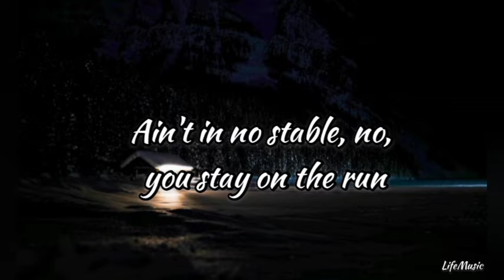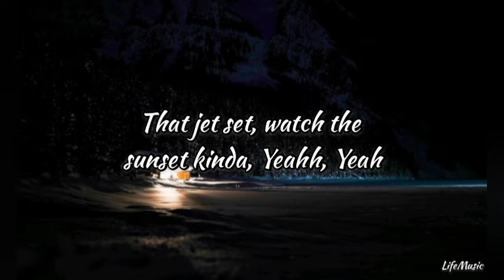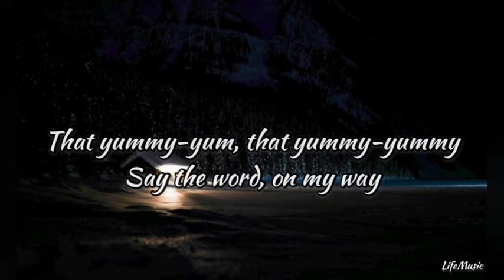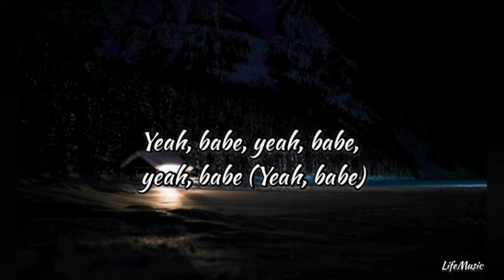Yummy - Justin Bieber justinbeiber lifemusic Be Yourself 💖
About

Album: Changes

Released: 2020

Nominations: Grammy Award for Best Pop Solo Performance, more

Genres: Contemporary R&B, Pop

If you are the owner video, Please don't give Copy Right Strike.